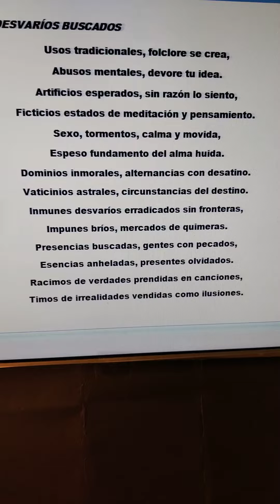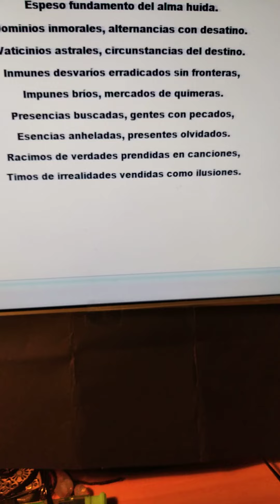poesía Miguel de Asén estrofa rimas poemas del siglo (1)